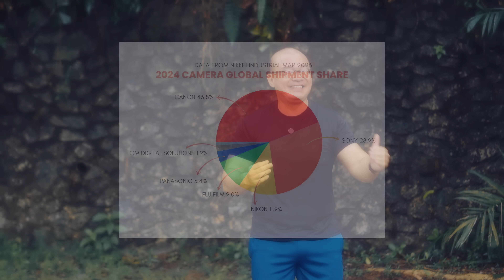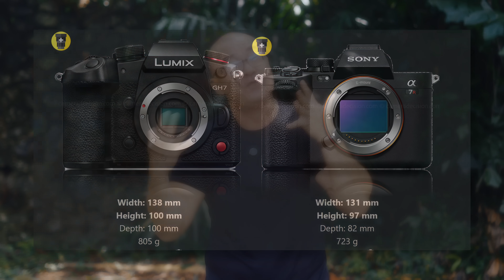What Happened To Panasonic Micro Four Thirds?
Panasonic did not release a single Micro Four Thirds product in 2025, and that is an alarming fact. Panasonic launched the world's first Mirrorless interchange-able lens camera, they pioneered the innovation and technology pushing forward imaging boundaries. For a period of time, Panasonic Micro Four Thirds ruled the world. However, recent data suggests a rapid decline in sales, and Micro Four Thirds made up barely 5% of the total market share (combined between Panasonic and OM Digital Solutions). What happened to Panasonic? Why did the initial success not last?

0:00 Intro
0:42 I Love Panasonic
2:18 Late to IBIS
3:59 Late to Phase Detect AF
6:03 Nerfing Lower Cameras
7:53 Too Big & Heavy
9:30 Going Full Frame
11:21 Conclusions/END